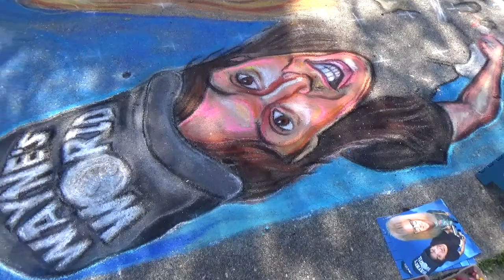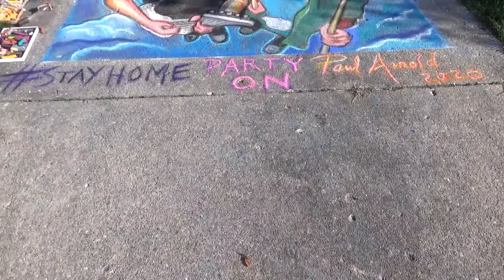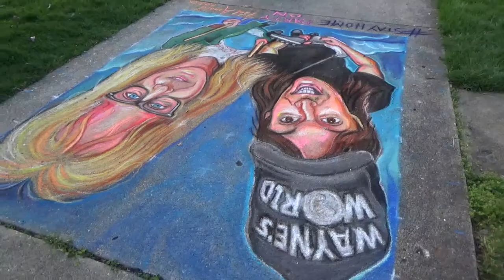Wayne's World Chalk by Paul Arnold 2020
Stay Home and Party On. Wayne's World Mike Myers and Dana Carvey Chalk Art by Paul Arnold , All Around Artist, Fine Arts Graduate of Ringling College of Art and Design , I do not own the rights to the Theme Song.